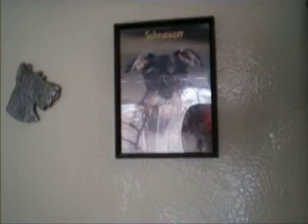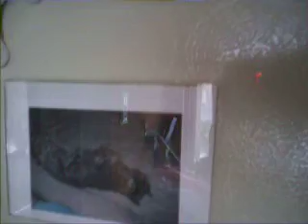My Schnauzer Magnet Collection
My magnet collection.